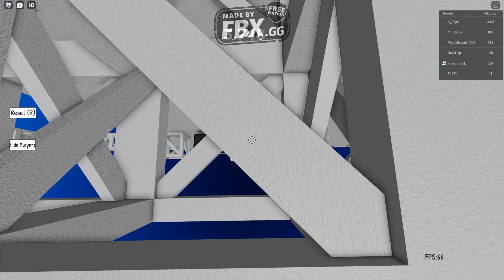WHPTimeTrial top 3 twist truss 2 user:DevTigr